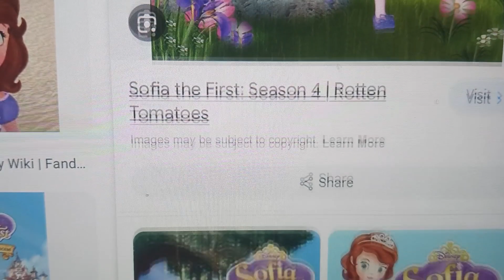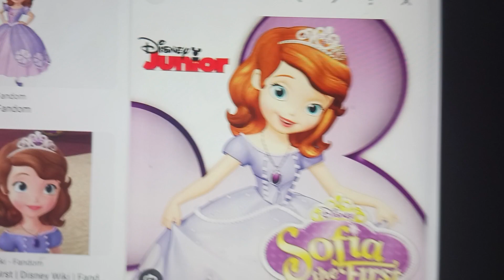sofia and a new generation of friends roll call